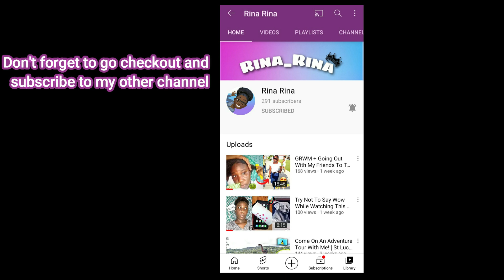Rihanna- Te Amo TikTok Dance Compilation